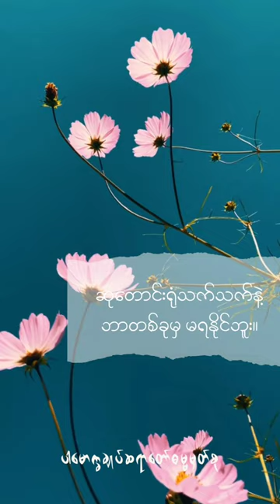ဆုတောင်းရုံသက်သက်နဲ့ ဘာတစ်ခုမှမရနိုင်ဘူး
Content : ဆုတောင်းရုံသက်သက်နဲ့ ဘာတစ်ခုမရနိုင်ဘူး။ (@dhammasparknotes)

5.

ကိုယ်ကျင့်တရား ကိုယ်ကျင့်တရား

morality morality

ပဥ္စသီလ(န) ပဥ္စသီလ(န)

ပါဏာတိပါတ(ပ) (ပ)

falsespeaking speaking

မုသာ-၀ါဒ(ပ),မောသ-၀ဇ္ဇ(န)

သူရာမေရယ သူရာမေရယ

liquorfermentedanddistilled distilled

စောင့်ထိမ်းခြင်း စောင့်ထိန်းခြင်း

guarding,protecting

ပရိပါလန(န) ပရိပါလန(န)

အသက်ရှည်ခြင်း အသက်ရှည်ခြင်း

longevity longevity

fellowfeeling fellowfeeling

သမ.ဒုက္ခသုခတ္တ သမ.ဒုက္ခသုခတ္တ (န)

အပြစ်ကင်းခြင်း, အပြစ်မရှိခြင်း

innocence innocence